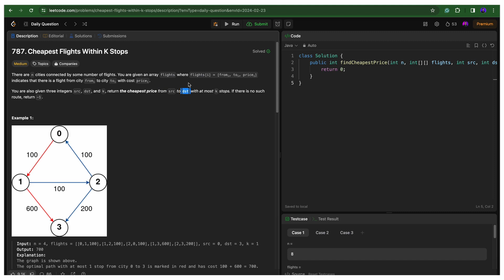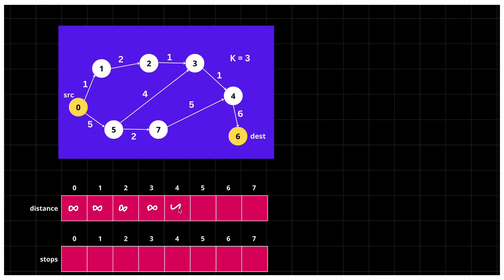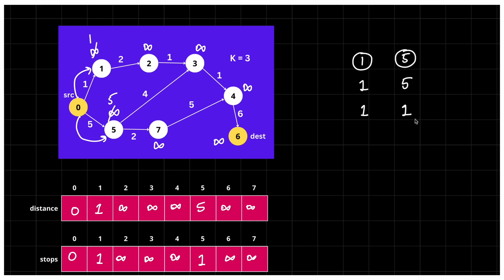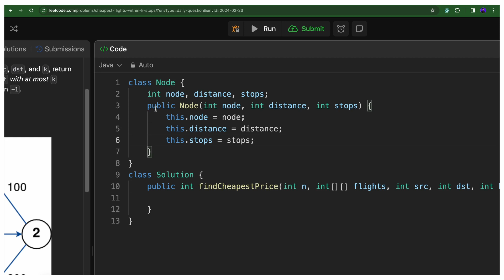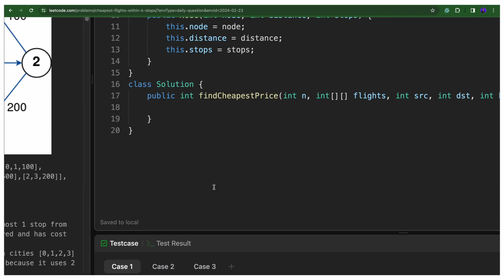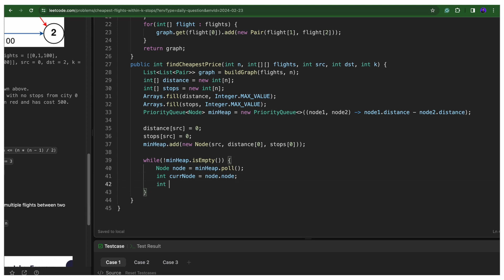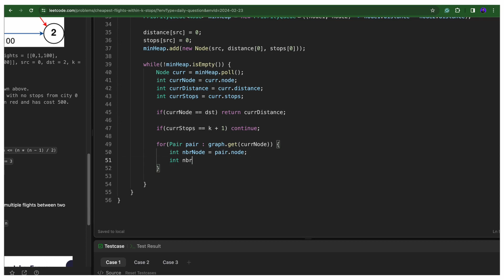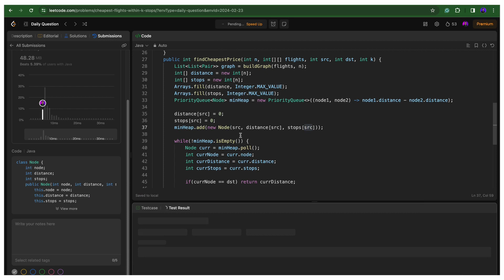Cheapest Flight Within K Stops | Dijkstra's Algorithm | LeetCode Daily Challenge | Aakash Verma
Dynamic Programming